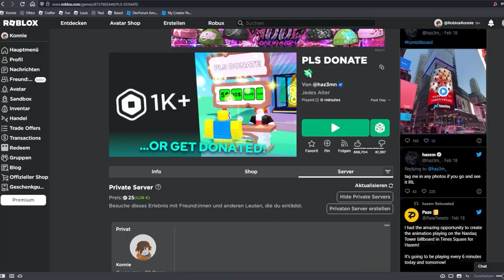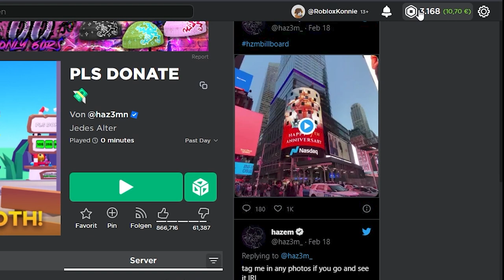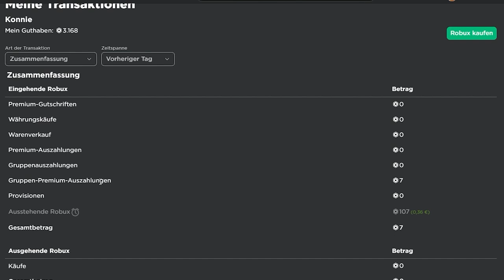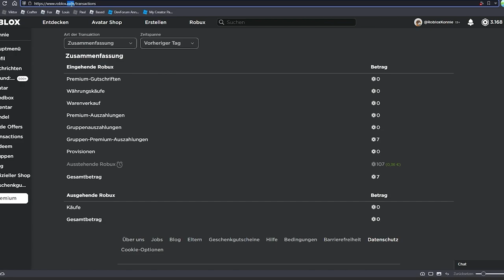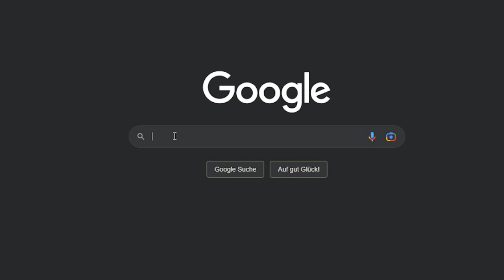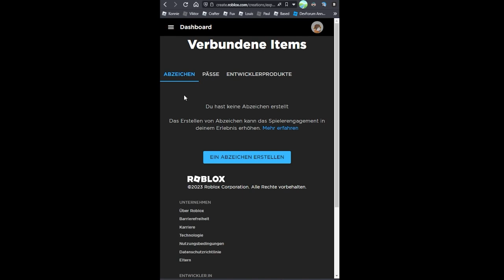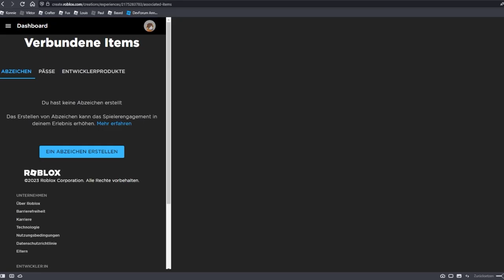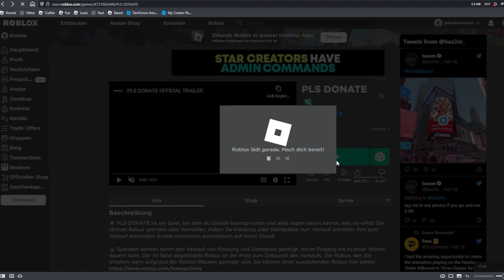Robux verdienen OHNE Geld ausgeben! (2023) | Roblox Pls Donate Guide deutsch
Wie kann man gratis Robux verdienen ohne Geld auszugeben am Handy und wie kann man in pls donate sachen verkaufen?

Und wie macht man das gratis am Handy?

Willst du wissen, wie du gratis Robux in Pls Donate auf Roblox verdienen kannst? Dann bist du hier genau richtig!In diesem Video zeige ich dir, wie du kostenlos Robux durch das Verkaufen von Gamepässen verdienen kannst, sowohl auf deinem PC als auch auf deinem Handy.

Das hier ist ein Roblox Pls Donate Tutorial in dem ich zeige, wie du Robux verdinen kannst ohne Geld auszugeben und das am Handy (2023)

00:00 – Intro
00:05 – Warum mache ich dieses Video?
00:29 – Was erkläre ich in dem Video?
00:38 – Was ist PlsDonate?
00:54 – Alte Pls Donate Map
01:03 – Wie funktioniert Pls Donate?
01:14 – Was verkauft man in Pls Donate?
01:26 – Wie verdient man Gratis Robux?
01:31 – Wie viel Robux kann man wirklich verdienen?
02:24 – Wann bekommt man seine Robux?
02:41 – Wo kann ich meine verdienten Robux sehen?
03:51 – Ausstehende Robux am Handy sehen
04:24 – Offlinespenden in Pls Donate
05:17 – Wie erstellt man kostenlos Gamepässe zum verkaufen?
05:30 – Roblox kein Erstellen fix
06:25 – Gratis Robux mit Pls Donate verdienen
08:18 – Gratis Gamepass zu Pls Donate hinzufügen
09:04 – Wie verdient man Robux in Pls Donate?
10:45 – Wie kann man noch Robux verdienen?
12:34 – Was muss man machen, wenn man am Handy ist und es nicht geht?

–               ↓ *LINKS* ↓                   –

–                ↓ *TAGS* ↓                   –